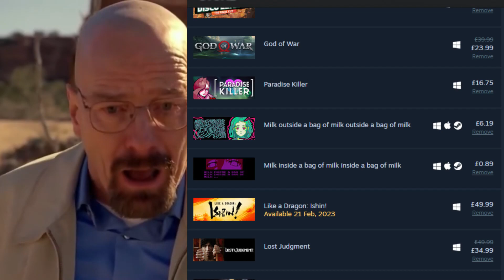breaking bank accounts